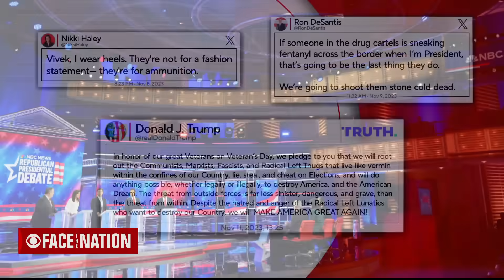Face The Nation: Ambassador Dina Kawar, Reps. Mike Gallagher and Raja Krishnamoorthi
Missed the second half of the show? The latest on... Dina Kawar, the Jordanian ambassador to the U.S., tells "Face the Nation" that Jordan is calling for a cease-fire in the war between Israel and Hamas, the co-chairs of the House select committee on China, Reps. Mike Gallaher and Raja Krishnamoorthi, tell "Face the Nation" agreed that the White House's aid request for Taiwan and other Asian allies "must pass", and on Capitol Hill this past week, a U.S. senator challenged a testifying witness to a fight and the former House speaker was accused of elbowing a member of Congress. With the presidential election less than a year away, "Face the Nation" moderator Margaret Brennan says "let's all bring some civility back to our politics — the serious issues facing our country require it."